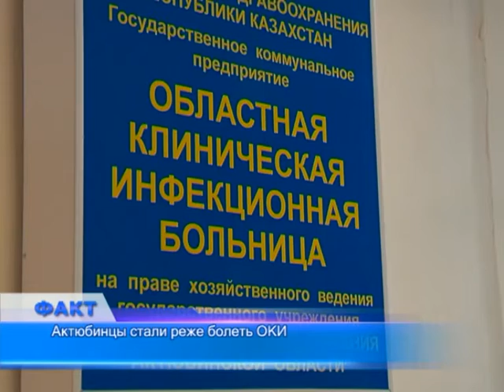Двое детей отравились арбузами: в бахчевых обнаружились нитраты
В Областной клинической инфекционной больнице лечение получают 87 человек. Тем не менее, местные инфекционисты уверяют, что актюбинцы стали реже болеть кишечными расстройствами. У подобных инфекций симптомы одинаковые - тошнота, рвота, озноб, диарея. Но установить причину отравления и поставить точный диагноз можно только по результатам анализов. Вместе с заражённым продуктом в желудок попадают и  токсины. При своевременной терапии выздоровление наступит быстро - через 3-4 дня. А на борьбу с сальмонеллёзом и дизентерией понадобится не меньше недели.
Не так много горожан обращается с жалобами на некачественные арбузы. Официально полосатой ягодой отравились двое детей, после проверки выяснилось, что в арбузах содержались нитраты. Также люди заболевают из-за употребления немытых овощей и фруктов, молочных продуктов, купленных на стихийных рынках.